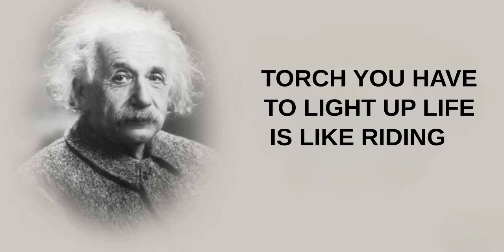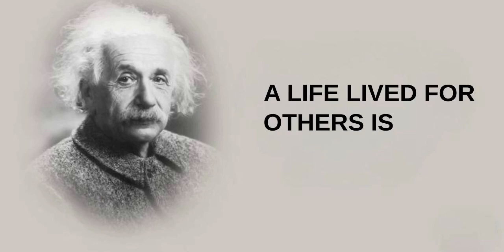Incredible Life Lessons | Einstein | to Improve One's Life_ Best motivational speech of 2023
This video captures the snippets of wisdom as shared by Albert Einstein during his life for the betterment of mankind.

Albert Einstein was a German-born theoretical physicist, widely acknowledged to be one of the greatest and most influential physicists of all time. Einstein is best known for developing the theory of relativity, but he also made important contributions to the development of the theory of quantum mechanics. His work is also known for its influence on the philosophy of science. He received the 1921 Nobel Prize in Physics "for his services to theoretical physics, and especially for his discovery of the law of the photoelectric effect", a pivotal step in the development of quantum theory. His intellectual achievements and originality resulted in "Einstein" becoming synonymous with "genius".

1  motivational video
2  motivational video for success in life
3  motivational video 2022
4  inspiration
5  motivational video for students
6  success
7  best motivational speech
8  motivational speech
9  What is success
10  motivation for success
11   Life Changing Quote
12  Quotes
13  Focus
14  Incredible Life Lessons
15  Be Confident, Be You
16  Einstein
17  to Improve One's Life
18   We all are Perfectly Imperfect